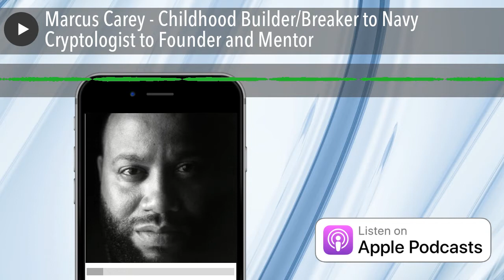Marcus Carey - Childhood Builder/Breaker to Navy Cryptologist to Founder and Mentor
Marcus Carey has been hacking since we was five. A true MacGuyver he had to make due with little resources available to him. He later enrolled for the Navy, worked for 3 letter agencies including the NSA, and now has his own security startup. Marcus shares a TON with us in this episode.

BIO:

Marcus is renowned in the cybersecurity industry and has spent his more than 20-year career working in penetration testing, incident response, and digital forensics with federal agencies such as NSA, DC3, DIA, and DARPA. He started his career in cryptography in the U.S. Navy and holds a Master’s degree in Network Security from Capitol College. Marcus regularly speaks at security conferences across the country. He is passionate about giving back to the community through things like mentorship, hackathons, and speaking engagements, and is a voracious reader in his spare time.

Notes:

• Marcus had an opportunity to play college basketball, but couldn't since it was only a partial scholarship

• After taking the ASVAB test had the choice of nuclear engineering or cryptography. He chose cryptography.

• Marcus made a olympic sized track pit, up to spec as a child.

• Marcus like many other security professionals, had a strong artistic side. Achieved first chair in just a few weeks in Jr. High.

• Marcus teaches us "How to Learn".

• Marcus achieved over 115 college credits, on his own, without attending college!

• Open source tools Marcus created ended up being used be used to save people's lives in other parts of the world.

Quotes:

• "[I] Told them all I wanted to do was work with computers."

• "I've always been a tinkerer. I built stuff, I was a science fair geek... the whole nine."

• "I was the poorest person growing up... so anything I did was a hack. I made my own hackey sack. I used to make my own toys."

• "You can't learn how Marcus learns, because everyone is different. Nobody can tell you how to learn as good as yourself."

• "So now, I'm like a finely tuned weapon when it comes to learning... cause I know exactly how to learn."

• "Never be surprised how your work turns out to be used for good... it actually blew my mind that my stuff was being used to do that [saving people's lives]. "

• "Show externally that you've mastered those concepts in some way."

• "Sometimes your employees are going to go rouge, and hopefully you can detect when they do."

• "If you're focusing on a specific set of skills that are evergreen, and if you work that long enough, it doesn't matter your aptitude, you can become an expert at that."

• "There's people out here that are celebrities and they act like they know everything. Don't be one of those people."

• "Aptitude allows people to learn stuff faster. I think the military requires you to learn stuff fast."

Links:

• Marcus Carey Twitter (@marcusjcarey )

• Marcus's Company: Threatcare

• ASVAB Test

• MacGuyver

• Python The Hard Way

• Sub-Vocalization

• Book: "How to Measure Anything in Cybersecurity Risk "

• Clep Test

• DSST

• Excelsior College Examinations

• Book: "Never split the difference on negotiating "

• Threat Agent and Honeydocs

Resources Mentioned:

The Paradox of Choice by Azeria Labs

Cyberseek Pathways